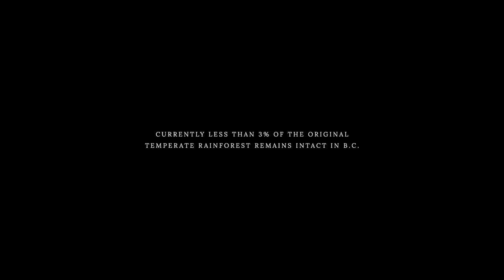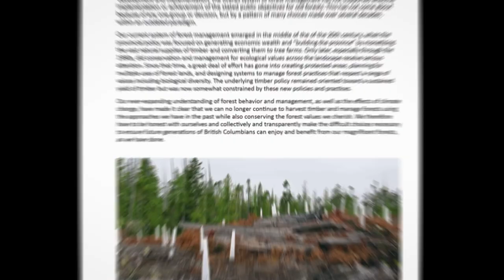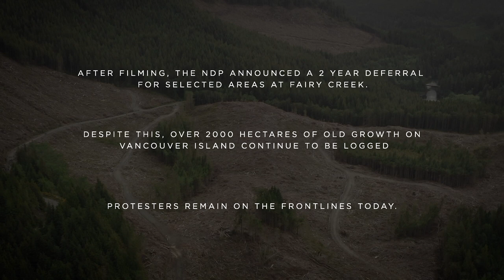The Final Stand | Full documentary - Protect old growth forests in BC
A documentary by Pela films, in association with One Peak Creative.

Situated right in Pela’s own backyard, a cause very close to our hearts.
British Columbia, home to 60 million hectares of temperate rainforest, the largest temperate coastal rainforest in the world: The Great Bear Rainforest.
Although stunning to see in person, these old growth forests are astonishingly rare, and unless action is taken, they are about to become extinct.
In recent years there has been hope that protection around logging B.C’s rare forests will come to fruition, however government action of these promises has been lacking.  What has stayed true, is the alarming rate at which these forests are being destroyed.

After spending time on the ground at these logging sites, we have partnered with Protect our Winters to support policy change done through bold lobbying efforts with elected officials in British Columbia.